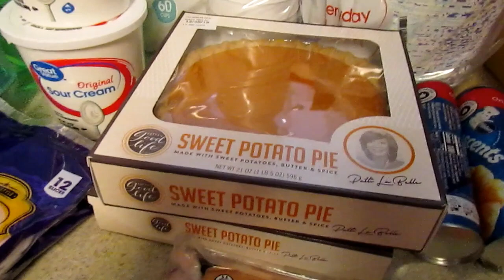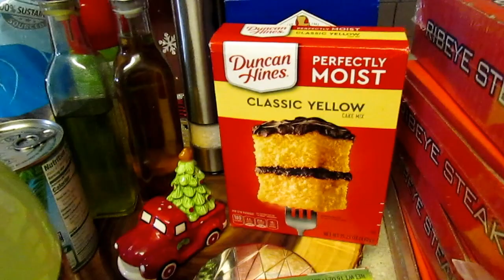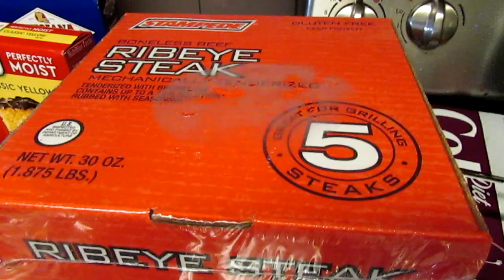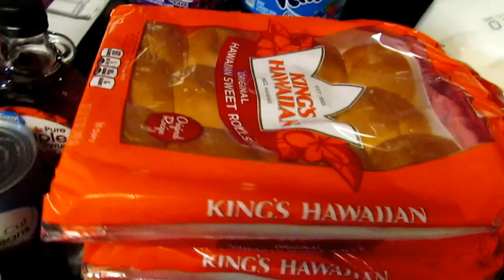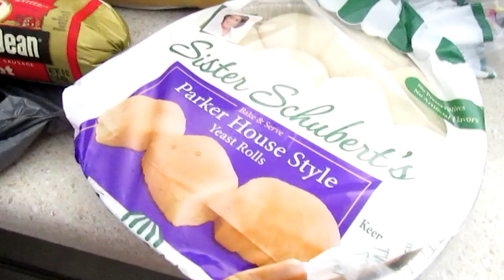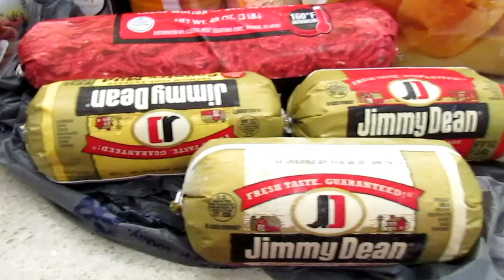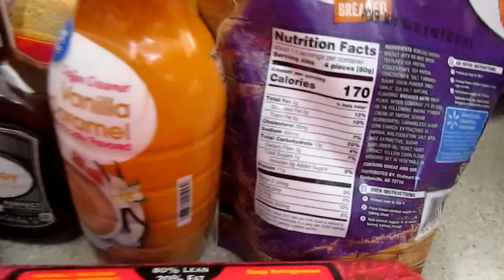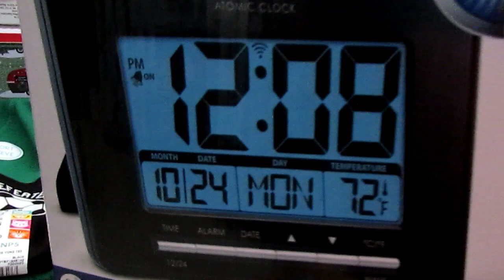HUGE HOLIDAY GROCERY HAUL | Walmart Grocery Pickup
Hello Hopefuls! I hope your holiday season was amazing! Ours was blessed! Any links I will come and and add them soon. Happy New Year!

📷 OTHER CHANNEL 📷

👩🏽‍💻Manfrotto MKCOMPACTLT-BK Compact Tripod (Black):